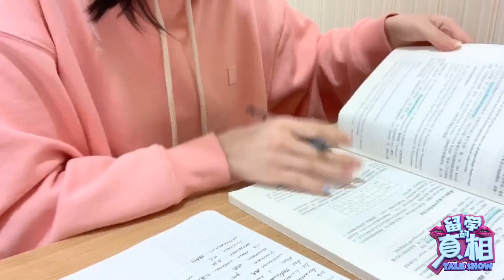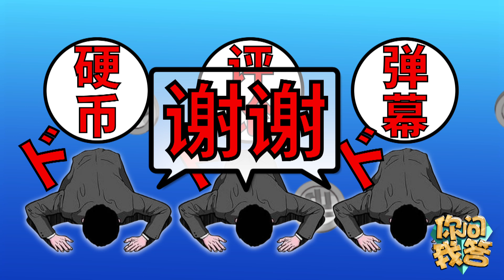【中国】留学生【酒店隔离】全记录 小姐妹送来奶茶寿司